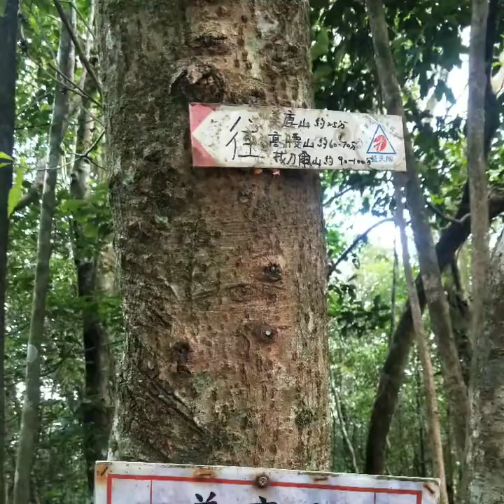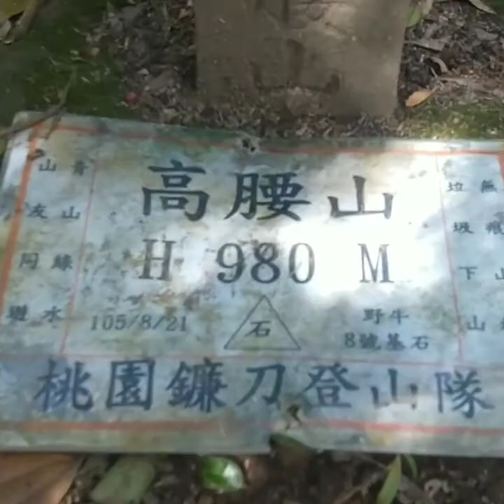202011 3.5小時，烏來保慶宮快閃高腰山，野牛8號基石完成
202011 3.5小時，烏來保慶宮快閃高腰山，野牛8號基石完成